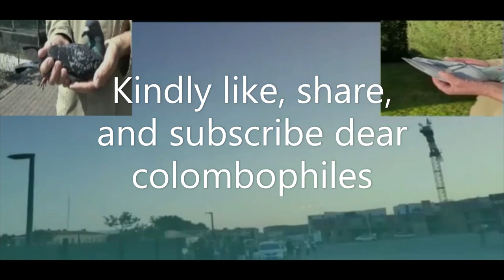Jos and Jacqueline Martens (NL) International Marathon winners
ACKNOWLEDGMENT and ADMIRATION to the SOCIAL MEDIA REFERENCES:
Jos Martins
Vaarstraat 8 6171 HR Stein NL

1Pcs/6Pcs Pigeon Cage Door Stainless Steel Entrance Wire Door Dove DIY Trap Door Length 25.5cm